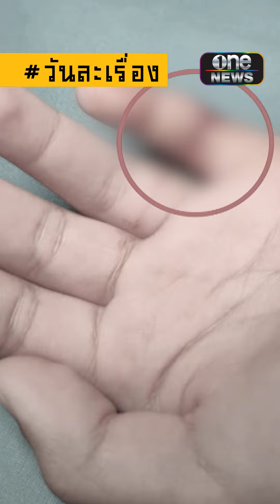กทม. ตรวจสอบแล้วไม่พบไฟรั่ว หลังเด็กถูกไฟดูดที่ป้ายรถเมล์ | วันละเรื่อง | สำนักข่าววันนิวส์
กทม. ตรวจสอบแล้วไม่พบไฟรั่ว หลังเด็กถูกไฟดูดที่ป้ายรถเมล์